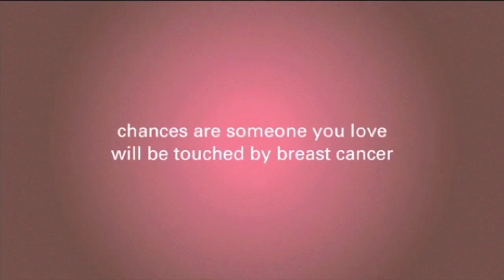New Treatments For Stage 4 Bony Metastases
In this video, Dr. David Margileth discusses the treatment strategy for stage 4 bony metastases.